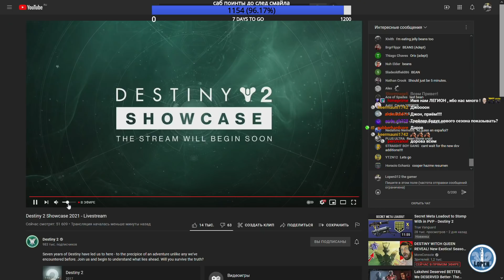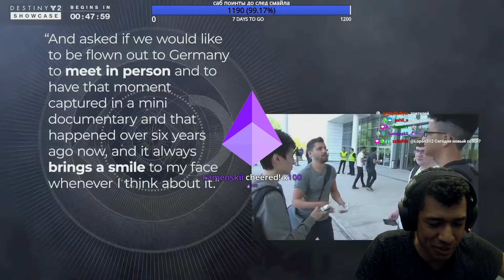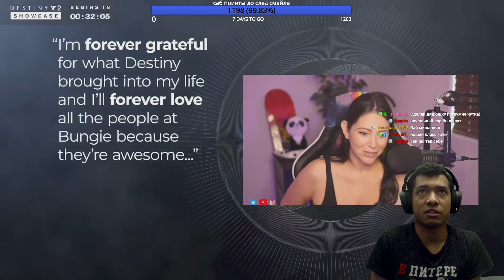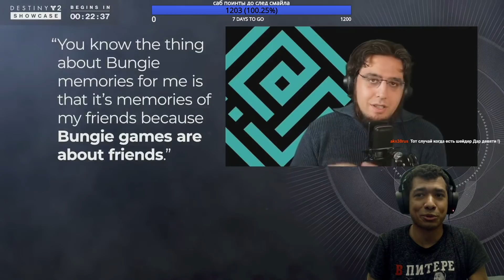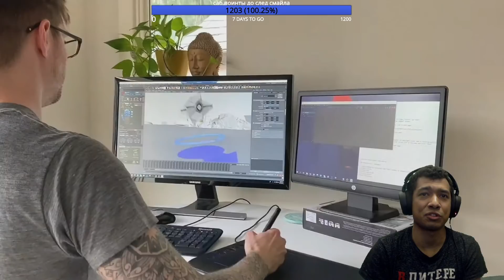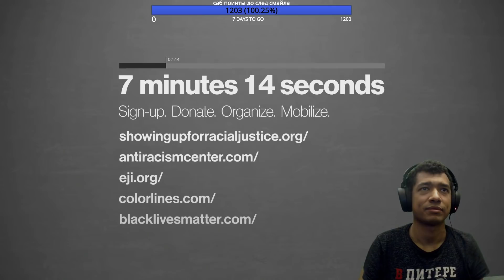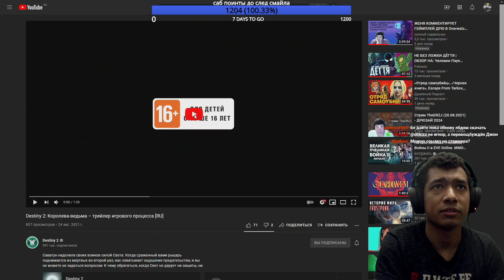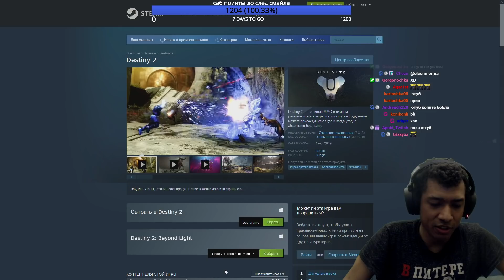Destiny 2 | Смотрим Анонс Королевы-Ведьмы и Сезона "Исчезновение"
Интернет-магазин OZON — низкие цены на миллионы товаров! Электроника, одежда, косметика, книги, зоотовары, продукты и многое другое. Быстрая доставка на дом, в пункты выдачи или почтоматы.

Приложение "Пятёрочка Доставка"
Доставка в течение 45 минут